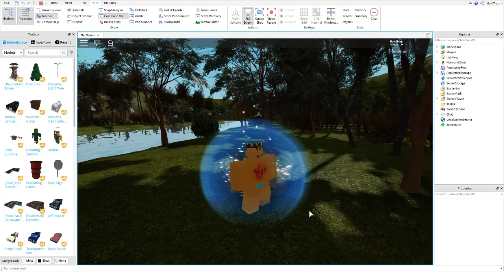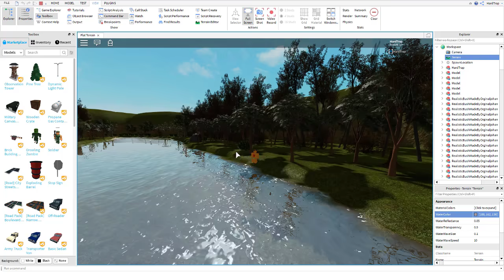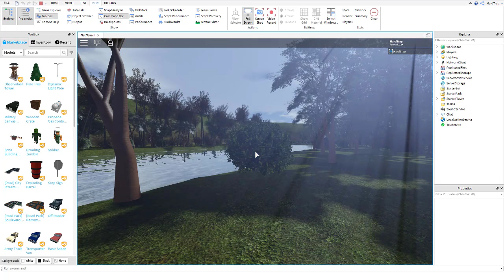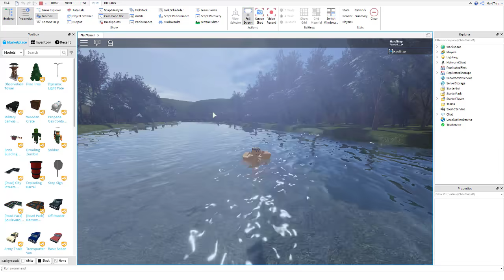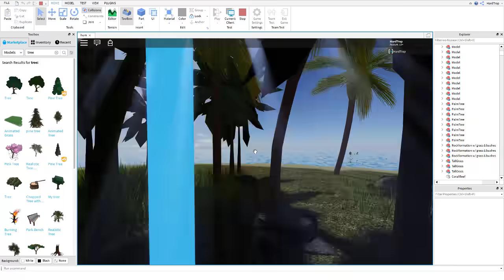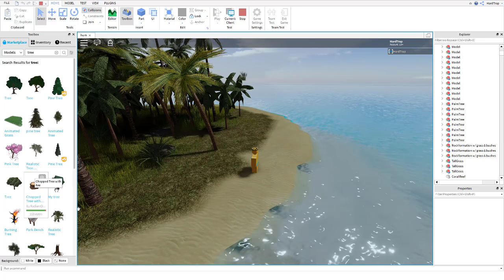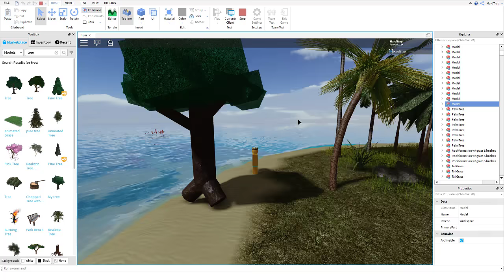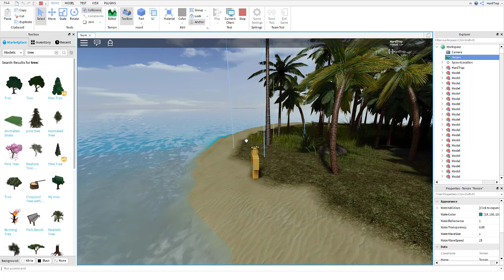How to add Realism to Roblox Games TUTORIAL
Comment if you need a hand with anything ill be sure to reply.
Also hit me up with roblox related video suggestions.

Also sorry if my mic audio is bad.